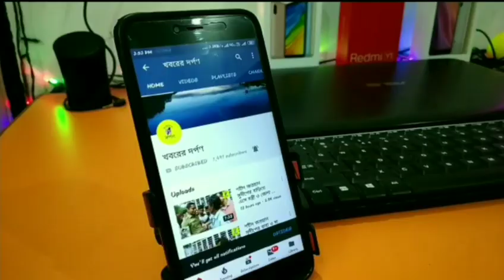নদীয়ার তেহট্টের কাঁঠালিয়া আজাদ হিন্দ স্বেচ্ছাসেবক পরিষদের উদ‍্যাগে মাতৃ ভাষা দিবসে ক‍্যারাটেপ্রদর্শন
আজ ২১শে ফেব্রুয়ারি। বাংলাভাষা ও ভাষাশহীদদের প্রতি সন্মান জ্ঞাপনার্থে নদিয়ার কাঁঠালিয়া গ্রামে শ্রদ্ধার সাথে পালিত হলো ভাষা-দিবস। কাঁঠালিয়া আজাদহিন্দ স্বেচ্ছাসেবক পরিষদের পরিচালনায় অনুষ্ঠিত হলো এই অনুষ্ঠান। প্রতিবছরের ন্যায় বাংলাদেশের ঢাকার ভাষাদিবসের আদলে রাত্রি ১২টার পরমুহূর্তে বর্ণমালা অঙ্কিত ভাষাদিবসের পতাকা ও আজাদহিন্দের পতাকা উত্তলোন হয়। ভোরবেলায় প্রভাত ফেরী হয়। সারাদিন ব্যাপী পার্থেনিয়াম ধ্বংস অভিযান ও সমাজ সচেন মূলক প্রচার, অঙ্কন প্রতিযোগিতা, বক্তব্য, দেশাত্মবোধক নৃত্য-গীত পরিবেশন, আত্মরক্ষামূলক ক্যারাটে প্রদর্শন সহ আরও নানান অনুষ্ঠানের মাধ্যমে ভাষাদিবস পালিত হয়।